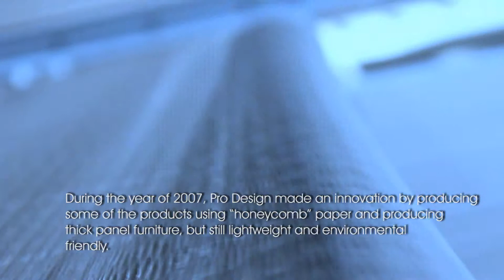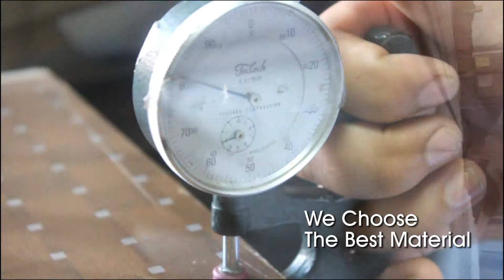Proses Mendesain furniture Sampai Kirim